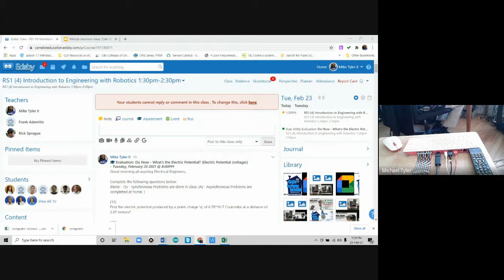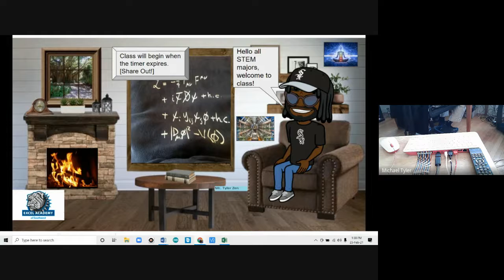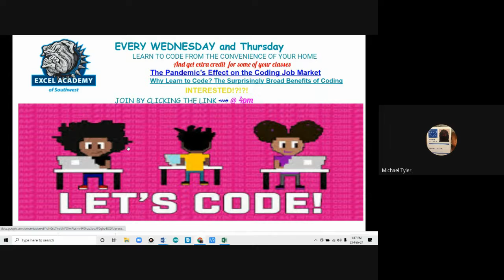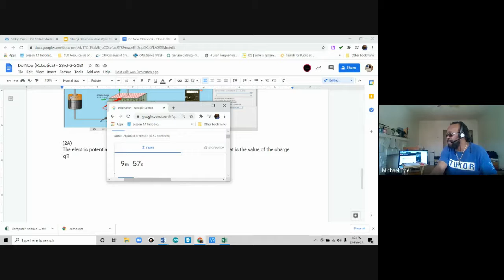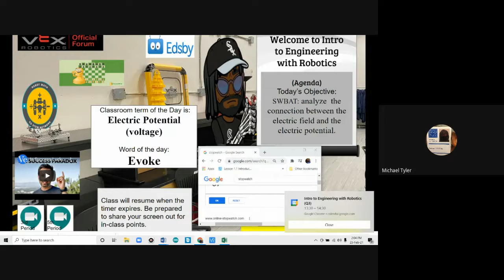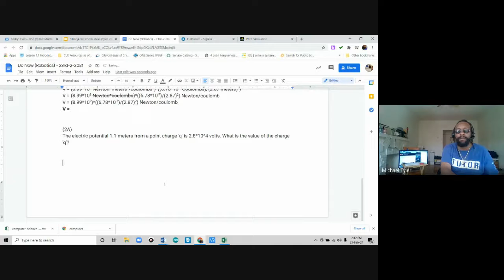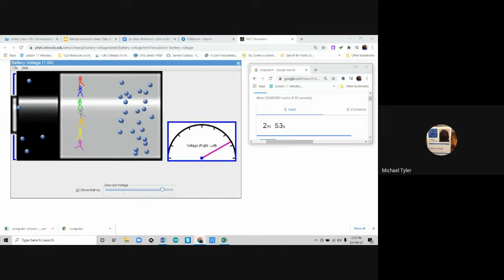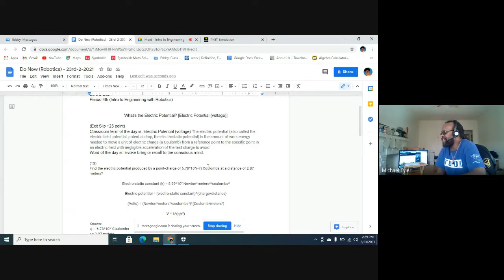Intro to Engineering with Robotics Q3 2021 02 23 at 11 24 GMT 8